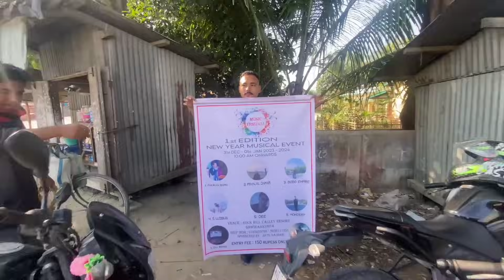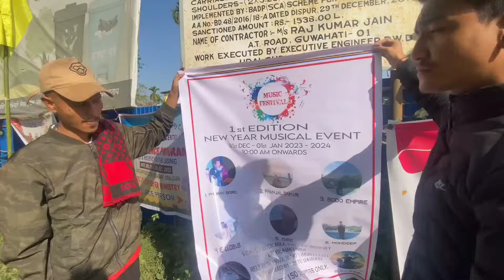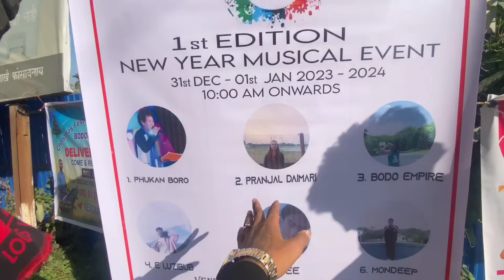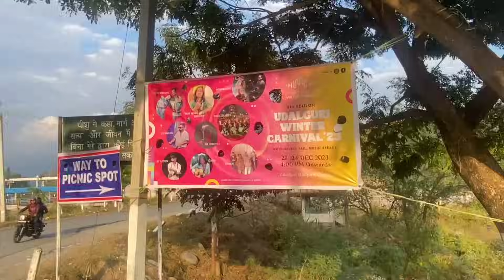Accident jalai bai 😥 l Musical event ne thakhai preparation khalam gasinw 😍